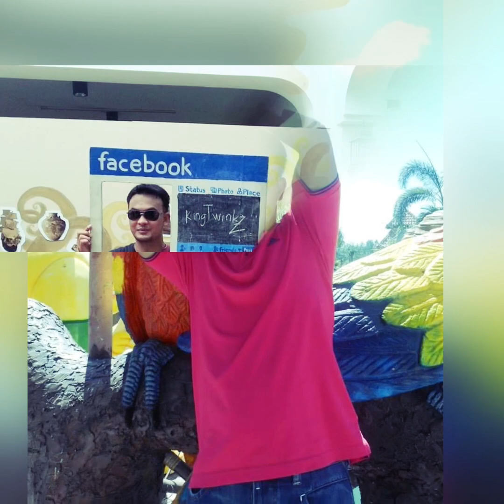HAPPY BIRTHDAY TO ME 🎉🎂🥂